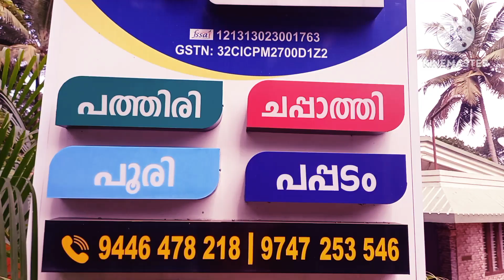chappathy making full process